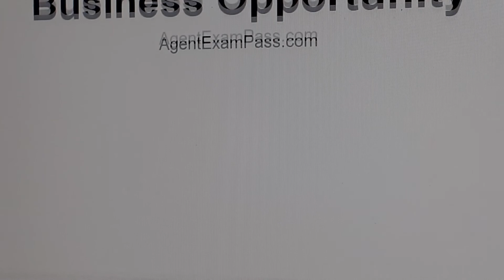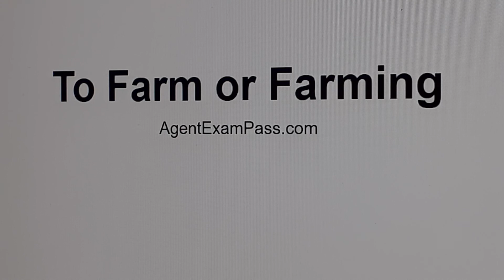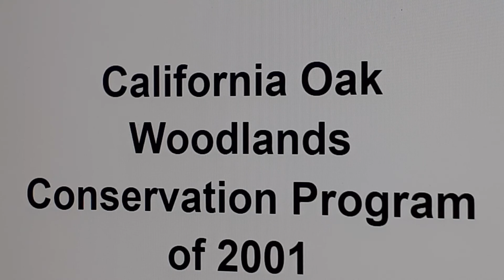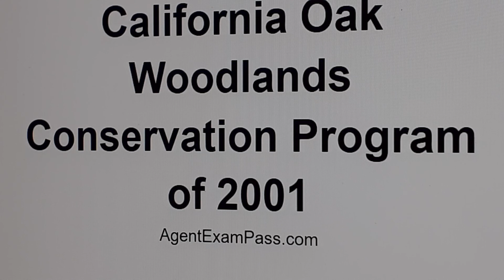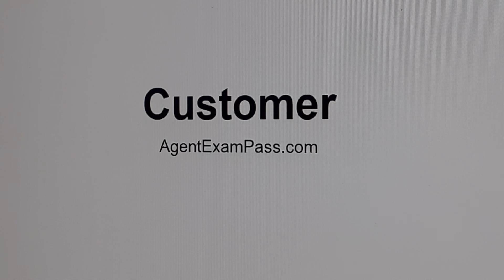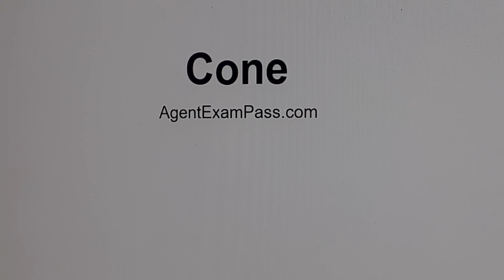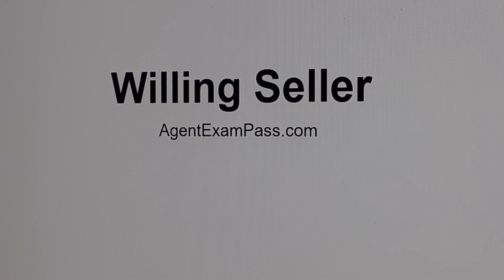590-600 10 Best Real Estate License Exam Study Guide Words AgentExamPass.com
Business Opportunity, Demography, Fraud, To Farm or Farming, Buyer’s Market, California Oak Woodlands Conservation Program of 2001, Customer, Cone, Business Climate, Credit Scoring, Willing Seller

For low cost quick and easy agent exam pass courses, find us at AgentExamPass.com

Good Luck! We wish all your dreams upon you!